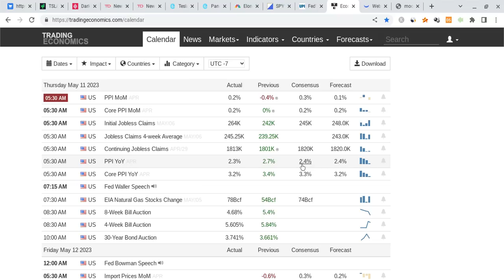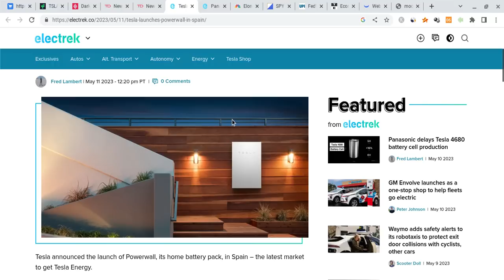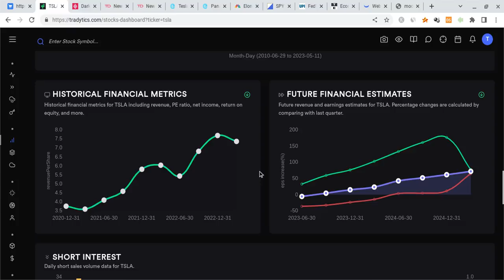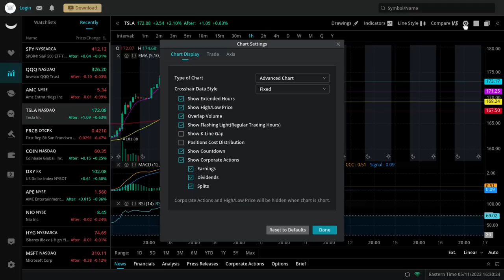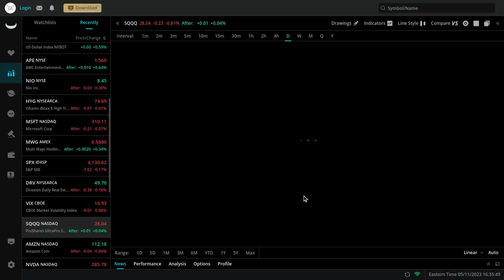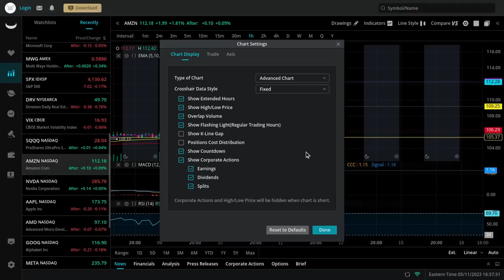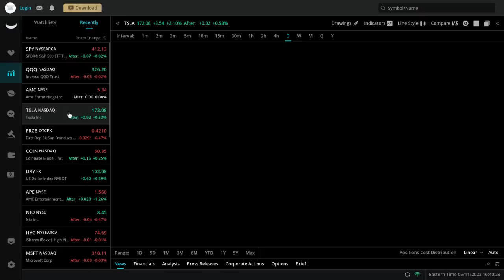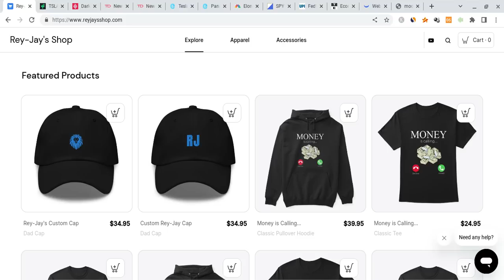🔥TESLA STOCK MAY PUMP THEN DROP!!! MUST WATCH SPY, TSLA, QQQ, NVDA, & AAPL ANALYSIS!!!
Hey everyone!

Tesla had a green day as it closed at $170 (just as expected), and it held support. Tesla is also very strong for the long-term! In this Tesla video, I will give you my Tesla stock price prediction, while mentioning Tesla news; regardless of Tesla's short term, it's long-term will be bright with massive growth potential. Tesla to the moon! Tesla is the future!

⮕ 💰 Get up to 12 FREE stocks valued up to $12,000 by opening & funding a Webull brokerage account! This FREE MONEY can help you get FREE TESLA SHARES